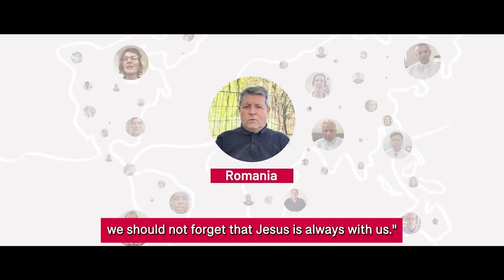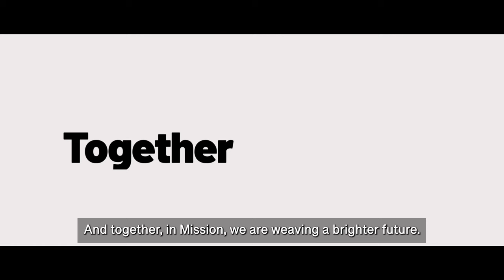PMS2023 Global video for World Mission Day 2023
PMS2023 global video for World Mission Day 2023 “Hearts on fire, feet on the move”. Thanks to the contributions of missionaries, religious and lay people from all over the world, we try to explain in simple words what it means to have a burning heart and walking feet.